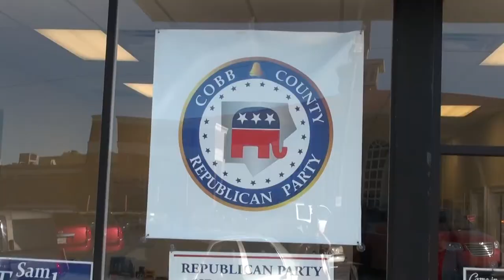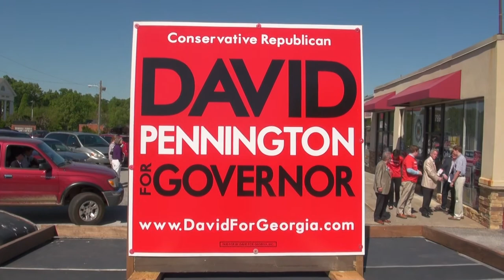David Pennington for Governor of Georgia 05/03/14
David Pennington for Governor of Georgia

Cobb County Republican Party Breakfast
Saturday, May 3, 2014 ~ 9:30 a.m.
799 Roswell Street, Marietta GA 30060